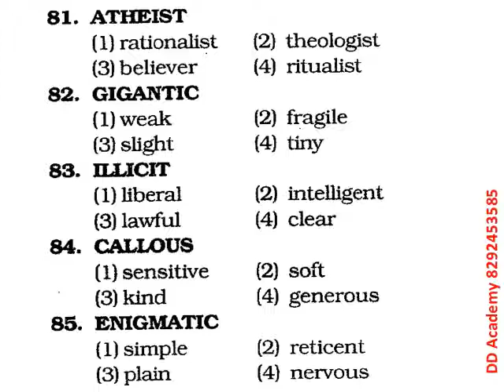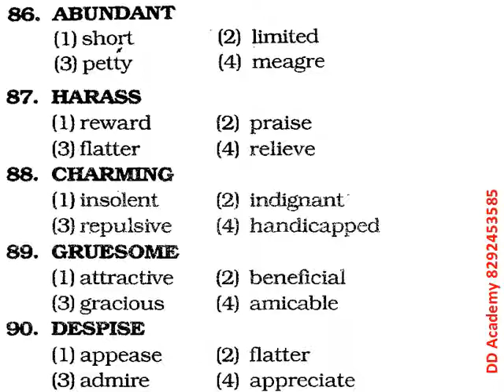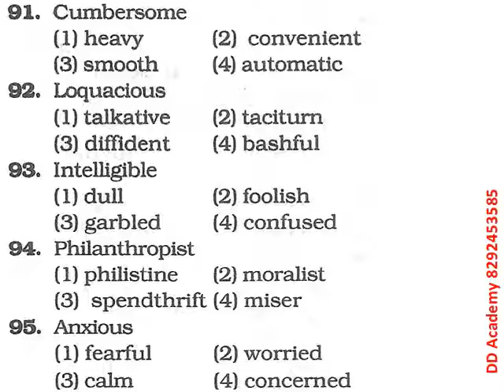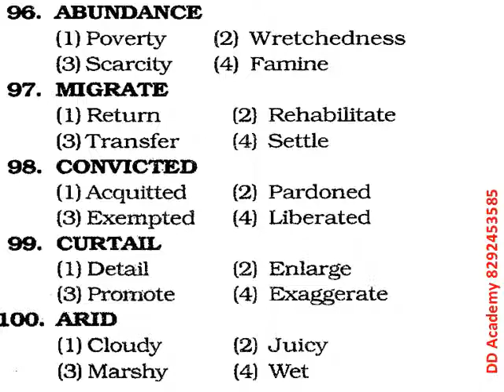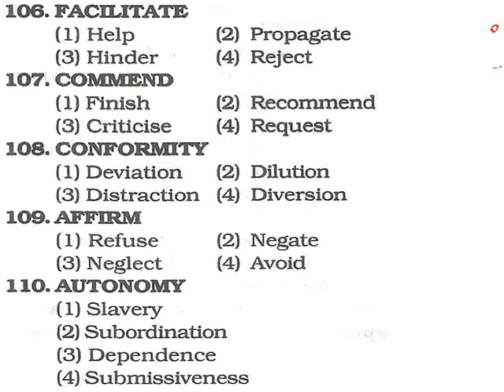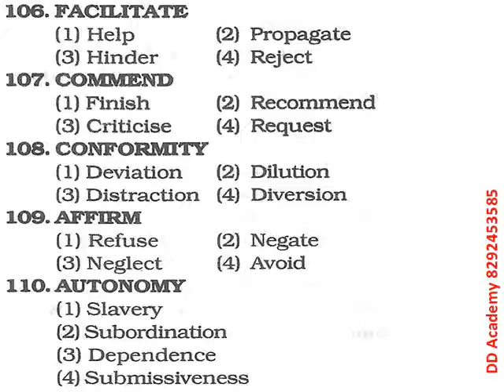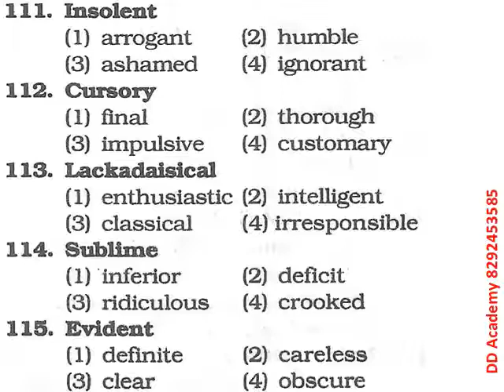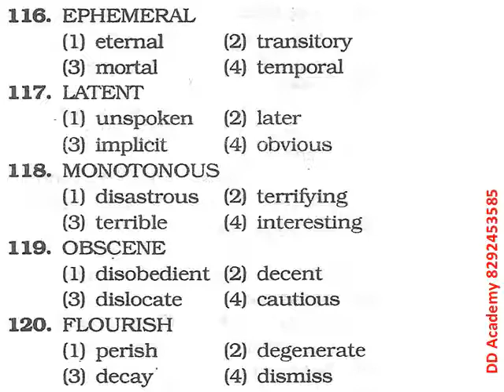Antonyms 81 to120 2